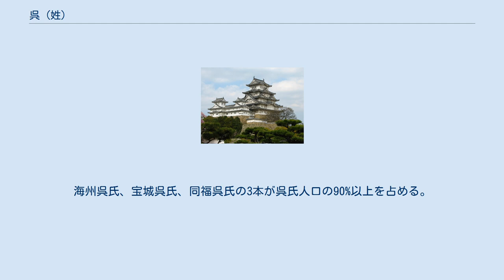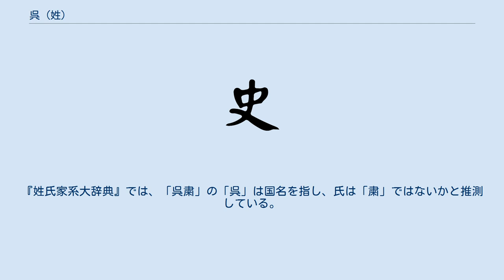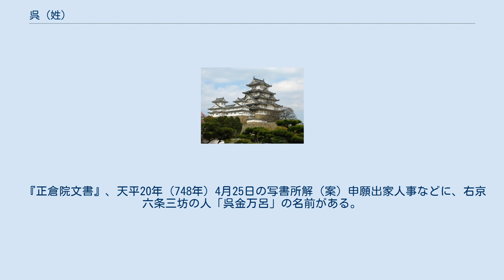呉 (姓)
呉（ご、くれ）は、漢姓の一つ。
 呉（ご）は中華圏の代表的な姓の一つで、2007年の統計によると、中華人民共和国で9番目に多い姓であった。
 北方語では「ウー」、閩南語では「ゴ」または「ゴー」、広東語では「ン」（ローマ字ではNg）のように仮名表記されることが多い。
発音が近い「武」「伍」などと区別するために、「口に天の呉」と呼ぶことが多い。
 呉（オ）は、朝鮮人の姓の一つである。
 文献には210本の本貫が伝わる。
海州呉氏、宝城呉氏、同福呉氏の3本が呉氏人口の90%以上を占める。
 呉（ゴ、ンゴ）は、ベトナムの姓の一つ。
 呉（くれ、ご）は、日本の姓・氏族の一つ。
「伎（くれ）」とも表記されることがあった。
 呉氏の由来について『姓氏家系大辞典』の説明によると、飛鳥時代から奈良時代後期の日本は、多くの場合中国の南朝と交流していた。
その南朝の支配地域が三国呉の故地だったため、「くれ」の音に当てて「呉」の字を使用したとされる。
そして、中国から日本に移住してきた氏族であること、その移住者が住んでいたことから生じた地名を氏としたこと、中国に使者として赴いたこと、などの理由から呉という氏がはじまったとされる。
 呉勝（くれ の すぐり）は、「呉」を氏の名とする氏族。
渡来系氏族である。
 『播磨国風土記』、揖保郡大田里条に「大田と称するゆえんは、昔・呉勝・韓国より渡り来たり、はじめて紀伊国名草郡大田村にいたり、その後、分かれ来て、移りて摂津国三島加美郡大田村に遷り来る。これ本の紀伊国なる大田をもって名となすなり」とあり。
紀伊国、摂津国、播磨国に姓を勝とする呉氏が住んでいたことが記されている。
 呉公（くれ の きみ）は、「呉」を氏の名とする氏族。
 この氏族については『新撰姓氏録』の「山城国、神別」に「天相命十三世孫・雷大臣命の後なり」と収録されている。
雷大臣命（いかつおみ）は中臣烏賊津（なかとみのいかつおみ）のことであり、この呉氏は中臣氏の一族であるといえる。
 吉士族の呉氏は、「呉」を氏の名とする氏族。
遣唐使を務めた吉士長丹（きし の ながに）からはじまる呉氏である。
 『日本書紀』白雉5年（654年）7月条に「西海使吉士長丹等、百済・新羅の送使とともに、筑紫に泊す。」「この月、西海使等が、唐国の天子に奉対して、多くの文書・宝物を得たるを褒美して、小山上大使・吉士長丹に小華下をもってして、封二百戸を賜い、姓を賜いて呉氏となす」と記されている。
 百済渡来人の呉氏は、「呉」を氏の名とする氏族。
百済から来た渡来系氏族である。
 この氏族については『新撰姓氏録』の「未定雑姓、右京」に「呉氏、百済国人徳率呉伎側の後と云えり、見えず」と収録されている。
 渡来系氏族と思われる呉氏である。
 この氏族の人物として、奈良時代の医術家・呉粛胡明（ごしゅく こめい）があげられる。
呉粛胡明の名前は『続日本紀』養老5年（721年）正月紀に「従五位下呉粛胡明」、神亀元年（724年）5月紀に「従五位下呉粛胡明に姓を御立連と賜う」と記述されている。
『姓氏家系大辞典』では、「呉粛」の「呉」は国名を指し、氏は「粛」ではないかと推測している。
 『正倉院文書』、天平20年（748年）4月25日の写書所解（案）申願出家人事などに、右京六条三坊の人「呉金万呂」の名前がある。
また『撰解文集』に「呉公員」という名が見える。
 呉浦（現在の広島県呉市）の開発領主は呉氏であった。